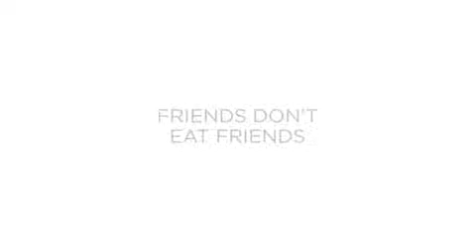Budi prijatelj svih životinja - nemoj ih jesti